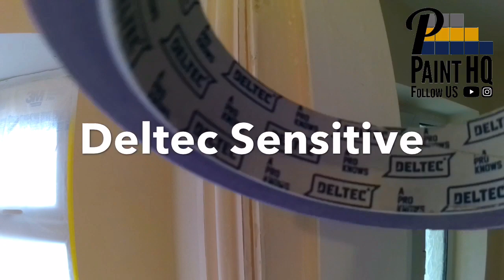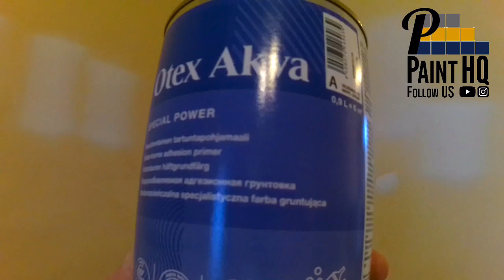HACKS for Painting! Hand Masker tips to spray a door frame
How to use a 3M Hand Masker M3000 and masking hacks to mask a door frame for spraying with an airless paint sprayer. This is an occupied property, where we’re painting in one room only. It’s often thought that it’s not easy to spray in an occupied property or even it shouldn’t be done at all. All you need is confidence and effective masking know how. Then knowing how to manage overspray by choosing the correct spray tip, spraying at the lowest pressure and using the correct spray technique.. There’s no doubt airless spraying is fast, efficient and the finish is far superior to a brush or roller.

You’ll see in this video, spraying with the Graco Ultra Handheld, perfect for spraying small projects such as this 👍 Spraying was at low speeds, (3).. Low pressure.

Doors were removed and door frame was sanded and prepped. Previous carpentry alterations were filled with Toupret wood filler and sanded smooth.

Using a hand masker is quicker and easier to mask with 12” brown paper but you can still mask without it.. Masking products and tools used in this video..

3M Hand-Masker M3000
12” (30cm) brown paper
Q1 1” (24mm) masking tape
Deltec 1” (24mm) sensitive tape
Purdy multi tool
Drop cloths (dust sheets)
Graco Ultra Handheld
Graco FFLP210 Spray tip
Tikkurila Otex Akva adhesion primer
Tikkurila Helmi 80

We hope you find this video, entertaining and informative.

Feel free to leave a comment if you have any questions, or have any video suggestions.. 👍 like our video, and please ➡️ subscribe ⬅️ to our PaintHQ channel, hitting the notification bell 🔔 to never miss a video.